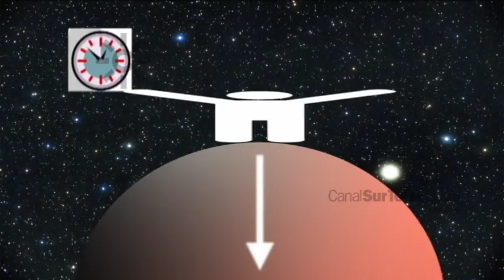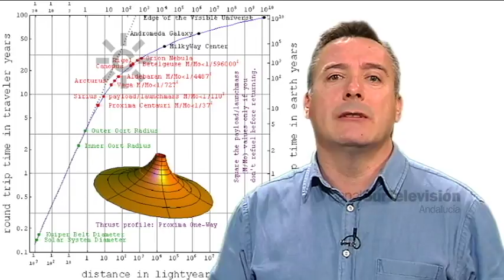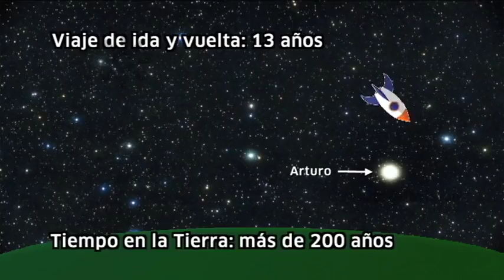El tiempo relativo de Einstein: viajar al futuro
La relatividad del tiempo. La física relativista inaugurada por Einstein confirmó que el tiempo es relativo, que transcurre de manera diferente dependiendo de las circunstancias físicas de cada sistema. El tiempo pasa más despacio en sistemas sometidos a campos gravitatorios intensos o a grandes aceleraciones. Una nave que alcanzara la velocidad de la luz vería trastornado su espacio - tiempo, así se podría viajar a lugares muy lejanos en un tiempo razonable para las tripulaciones, pero en la Tierra habrían pasado muchas años, se volvería al futuro.
No existe hoy día ninguna  tecnología que permita realizar este tipo de viajes, pero la física no los impide, son viables desde un punto de vista físico.
[Programa "Con-ciencia", 098, 20 de febrero 2016. Canal Sur Televisión]

20/02/2016